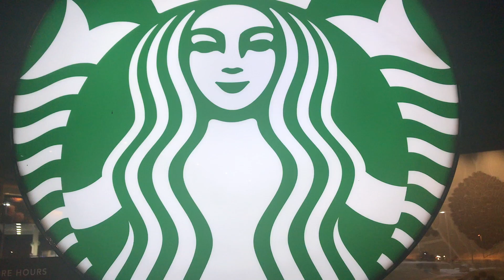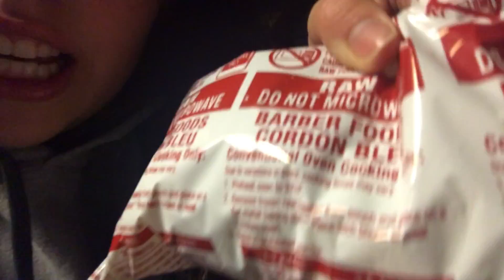Attacked by Polar Vortex Hounds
i love drinking coffee and being attacked by polar vortex hounds

Kat Lover’s Comment:

"Weapons are great, but if none are available then we can still fight back if we know the right moves.

I've been taking Krav Maga for women classes for self-defense and I've learned that the best self-defense targets on a mans body for women to attack, and the best ways of striking them are as follows:
- the eyes (finger poke them)
- the nose (palm heel strike upwards)
- the throat (chopping like actions)
- the testicles (knee / kick / punch / slap / grab-twist-pull and hold on to them tightly until he collapses and passes out within a matter of seconds)
- the knees (sideways kick to dislocate)

We always remember "eyes, nose, throat, testicles, knees" or "eyes, nose, throat, balls, knees.”

These are powerful techniques to be used against a mans vulnerable body parts. I've been taught that even a trained, determined teenage girl could easily take down a man if she goes for these targets, especially if she goes fast and hard for the eyes or the testicles (or "high balls" and "low balls" as I've also heard them called.)

If a man has removed his trousers and he is on top of you and about to rape you, then his testicles will now be extremely vulnerable to the "grab, twist, pull and hold" counterattack. You should snatch his testicles and keep squeezing and pulling them as hard as you can until he passes out in under 8 seconds - and trust me, he will!

You can even use both hands to grab his testicles, and it's still just as effective even if you only manage to get hold of one of them. When a man has his testicles forcefully squeezed it causes him to curl over, collapse, convulse and quickly lose all of his strength before he collapses and passes out or goes into shock in under 8 seconds. Most importantly this holds true no matter how big and strong he is - a wonderful natural advantage we females have, and we should all be more aware of it and how to do it.

We can all take advantage of the extreme vulnerability of a mans testicles to being squeezed if we're ever being attacked and his testicles become within our reach. After all, this is a powerful natural advantage in combat all females have. I really wish that more women and girls were made aware of effective ways to fight back - in particular I wish they were made more aware of this technique. It has literally saved many women throughout the world.

The women of Somalia for example even have a name for it and they call the move "Qworegoys". Mothers teach their daughters to reach under their attackers tunic and grab, twist, and pull his testicles until he passes out, and to also tuck their head in until the point he loses consciousness in case he initially starts to fight back. I know of some Vietnamese women who are taught to grab a mans balls if he is about to rape them and then perform a forward roll while holding on tightly to his balls and making sure that they do not let go of them. They are told that this will "turn his balls into marmalade" and very easily win the fight for them.

We can all fight back effectively, stay safe, and lessen our fears if we know how and where to strike on an attackers body and we are prepared to fight dirty enough."